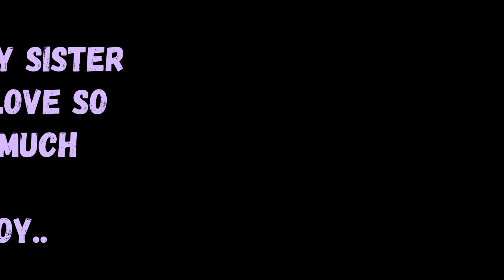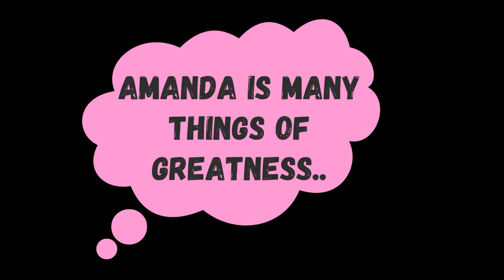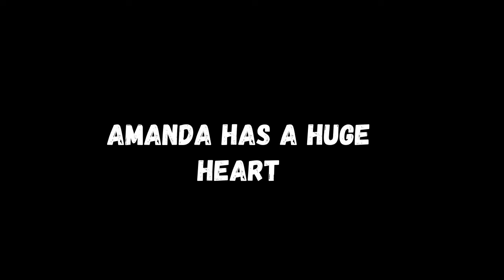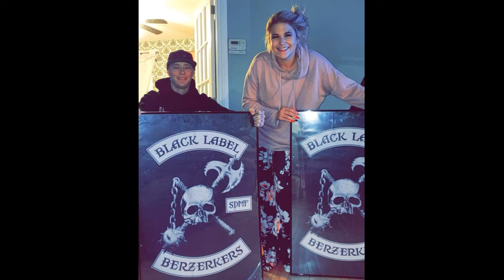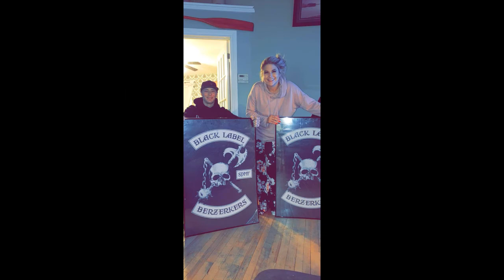MY SISTER AMANDAS BIRTHDAY!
My sister is 32 today and I did a little video to celebrate her.